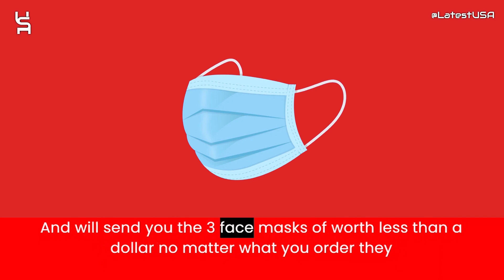Usantrc Reviews | Scam Alert! USANTRC.COM | USANTRC.COM Review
Usantrc.com reviews,
Usantrc reviews,
Usantrc,
Usantrc.com,
USANTRC.COM,
USANTRC.COM review,
USANTRC.COM scam,
USANTRC.COM Fake Website,
USANTRC.COM Fraud,
Scam Alert!  USANTRC.COM |  USANTRC.COM Review,
Is  USANTRC.COM Legit or Scam?,
USANTRC.COM Review Scam found video proof,
USANTRC.COM REVIEWS,
USANTRC.COM WEBSITE REVIEW,
USANTRC.COM WEBSITE REVIEWS,
IS  USANTRC.COM LEGIT
lates tusa